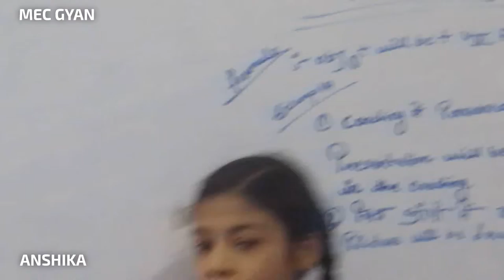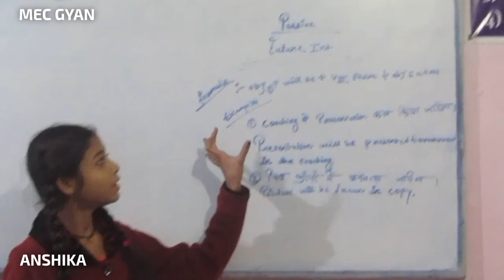Presentation Day@MEC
Anshika explaining Passive Future ,,,Jan 19,2019